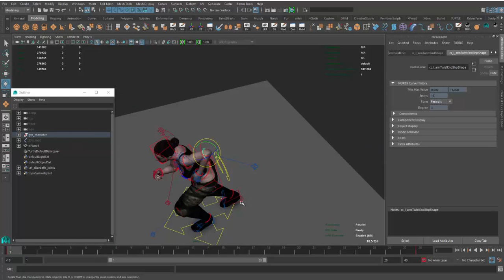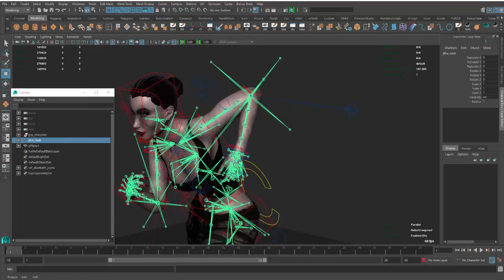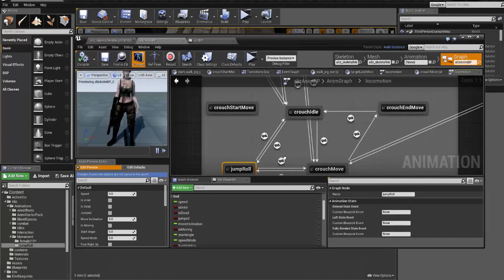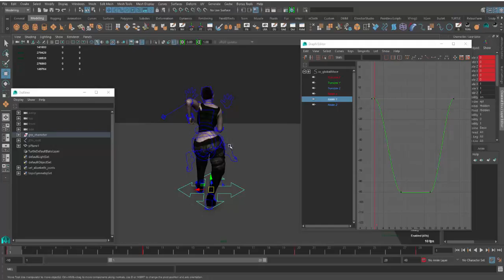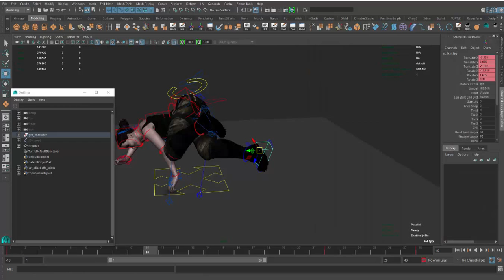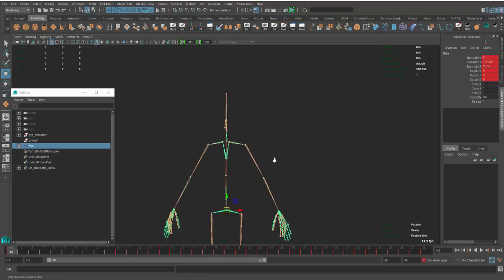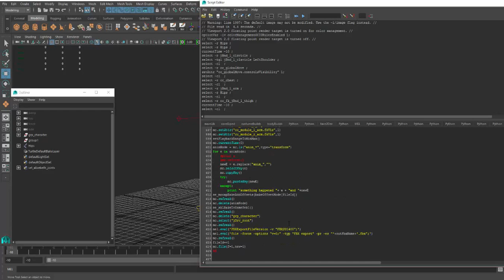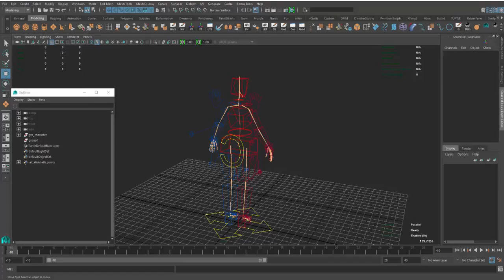maya rig to unreal engine workflow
Hello,
heres a quick demo of my maya rig to unreal engine 4 animation and retarget workflow. Not going over unreal engine importing procedures tho, there is good videos on that online.
This is just a very brief and basic explanation of my currently very messy workflow :)

PS: sorry the sound is quite low somehow -.-